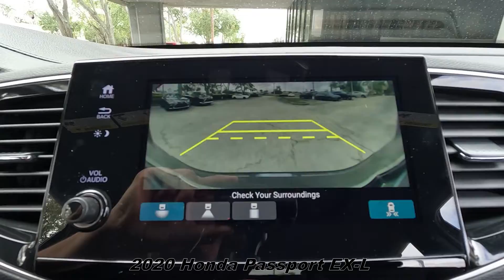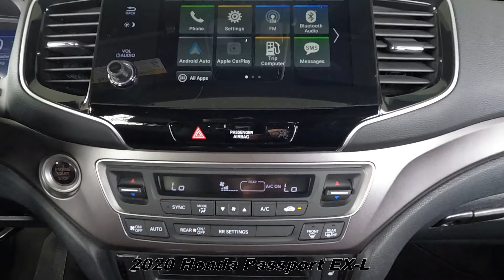Used 2020 Honda Passport EX-L Near Fort Myers and Cape Coral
Looking For A Used 2020 Honda Passport EX-L?
Your Exceptional condition, ONE owner, FLORIDA titled Modern Steel Metallic 2020 Honda Passport EX-L with Rearview Camera, Moonroof, Bluetooth, Lane Keep Assist & Much Much More! This Honda Passport EX-L includes the Scanlon Worry Free Warranty! Special finance terms, trades welcome and we ship anywhere! For an e-deal you'll feel good about contact Scanlon in Fort Myers today! We are your Used Honda Florida Dealer. *Note that CPO/Used vehicles may be subject to unrepaired manufacturer recalls. Please contact the manufacturer for recall assistance/questions before purchasing or check the NHTSA website for current recall information. Scanlon gives each vehicle a safety inspection and checks for open recalls.** While every reasonable effort is made to ensure the accuracy of this data, we are not responsible for any errors or omissions contained on these pages. Please verify and review any information in question with a dealership sales representative, equipment listed is derived from manufacturer new vehicle data; some items and/or subscriptions may not be included with the vehicle as a pre-owned vehicle.

AP22222